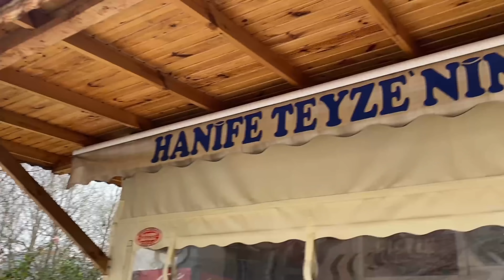İSTANBULDA BIR KÖY 🗺🏡💚🌿| ŞİLE AĞVA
Hepinize tekrardan merhabalar arkadaşlar...
Bu hafta İstanbul'da bir köy olan Ağva'da yaptığımız geziyi vlogladık...
umarım sizler için faydalı ve eğlenceli bir video olmuştur :)
iyi seyirler...